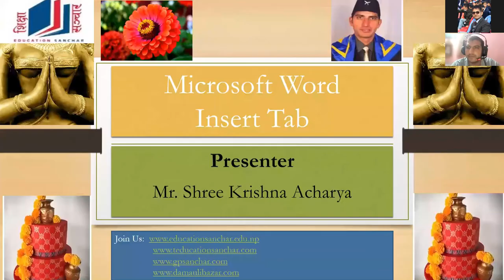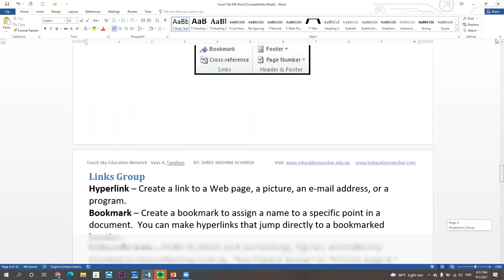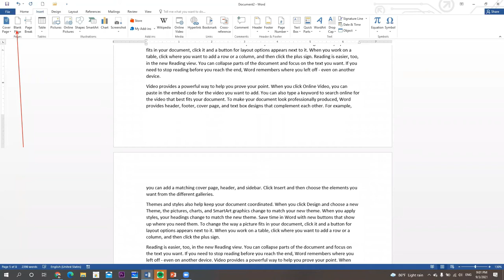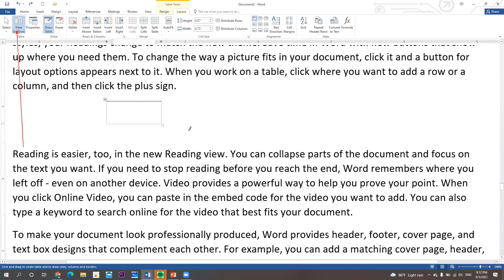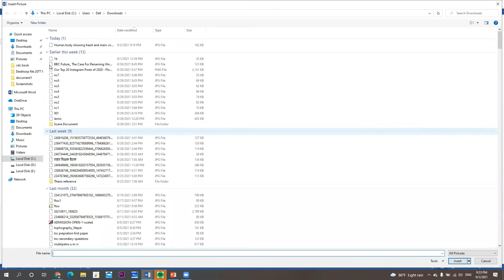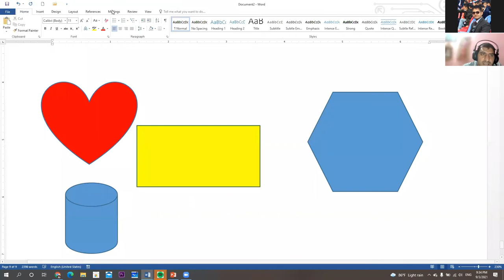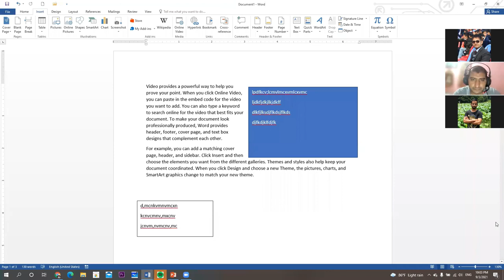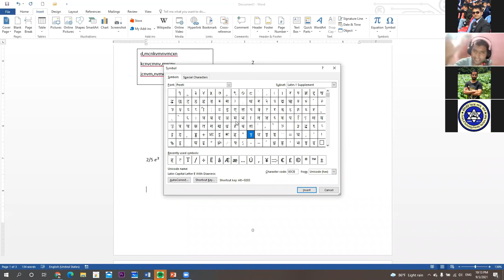MS word Insert tab || Gandaki Province Techinal Team || Day 2 || Symbol || equation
This training is organized by Gandaki Province Technical team. In this video you can learn about the basic and advanced tools used in MS-Word. This training is facilitated by Shree Krishna Acharya (सह-सचिव गण्डकी प्रदेश).